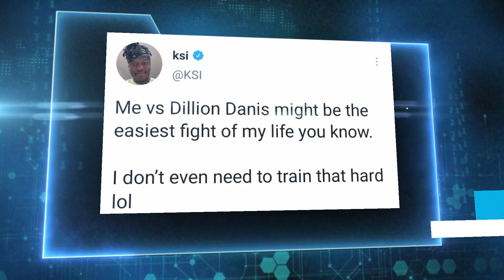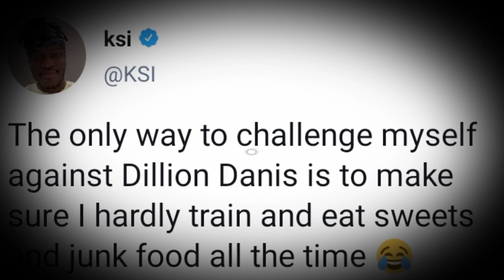Ksi Epic Trash Talking Before Dillon Danis Match | @ksi New Diet 😂🍔🍟| Ksi vs Danis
Breaking News as @ksi has Made statements for his Upcoming Match Against Dillon Danis ! | His New Diet Plan is Also Revealed ..
Must Comment What do you Think ?